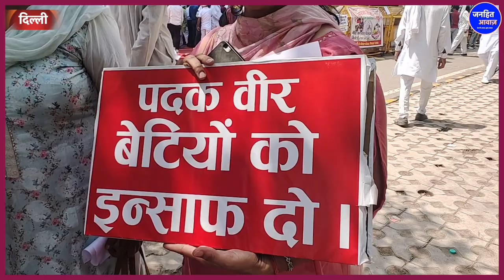महिला ने स्मृति ईरानी को लताड़ा /BIG GROUND REPORT BY PRIYANKA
Video Courtesy -
Produced By - Janhit Awaz
Edited By - SHIKHA SINGH